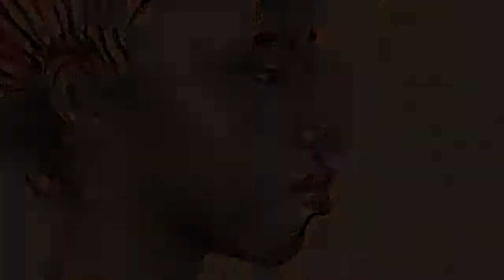Stéphanie Ledoux carnet de voyages Restitution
Stéphanie Ledoux carnet de voyagesDesireless  diapo MD